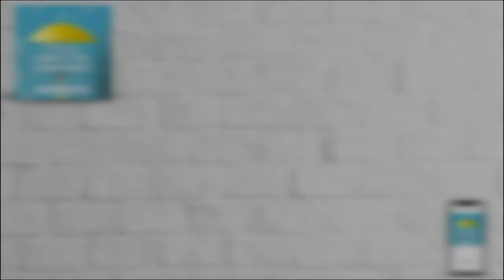Taking Successful Action in Three Words and a Little More - Rob Actis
National Voiceover Artist, Acclaimed Podcast Host and all around funny guy, Rob Actis, talks action, motivation, and finding success his way.

Interviewing Rob is like sitting down with a perpetual motion machine. Rob is always on the move yet he always maintains focus on his goals. After nearly losing his life he realized he had been living life without being aware of all of his life.

Try to keep up with his energy on the show as we talk about his book, The Law of Action, how he manages to keep his head up and focused and why Clubhouse is his new favorite place to be.

Rob “Mr. Action” Actis is the best selling author of The Law of Action and the creator of the Law of Action Formula. He helps his successful entrepreneur clients get unstuck, break through their fears, and live a life of massive inspired action. He is a serial Entrepreneur and loves all things marketing and business and runs a small boutique creative agency creating high-end graphics for his clients. One of his many talents is that of a voice actor for many national TV commercials. Rob is also an accomplished audiobook narrator, including The Miracle Morning book and series by Hal Elrod. Other best selling authors include Honoree Corder, Ed Rush, Kevin Kruse, Matthew A. Overlund, and Ben Hale.

You can find Rob as a featured guest on many podcasts, sharing his passion for following the Law of Action principles and taking a stand for others to live every day like they WANT to be alive.

Rob loves podcasts. Rob is the creator and host of The Living the Law of Action show, co-creator, and co-host of the comedy podcast Failed Dinner Conversations with Sean Douglas and is the host of the soon to be released Hot 50 countdown presented by Podcast Magazine.

Rob is known for taking massive immediate action. He loves making a difference in people’s lives and supporting others in their success. If you meet him or you hear him on a podcast. You will know instantly why they call him “Mr. Action.”